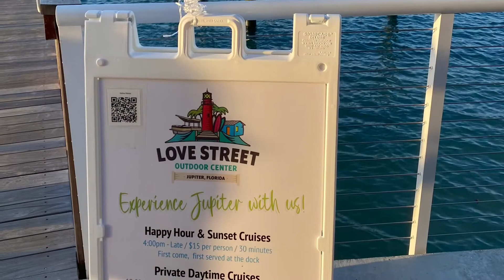Lucky Shucks restaurant Jupiter Florida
Our night out